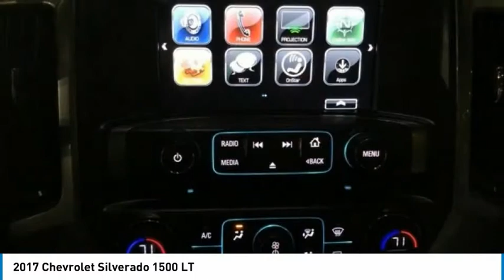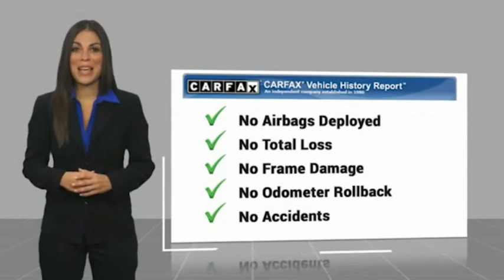2017 Chevrolet Silverado 1500 LT FOR SALE in Post Falls, ID UC130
Stop in today for a test drive of this U 2017 Chevrolet Silverado 1500

Knudtsen Chevrolet
1900 E Polston Ave